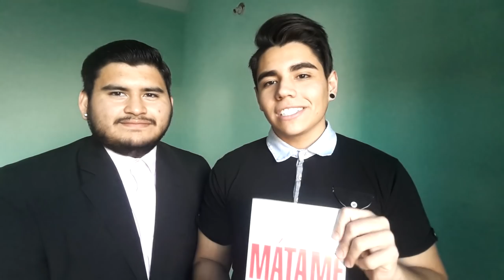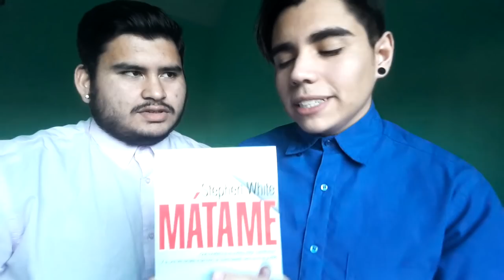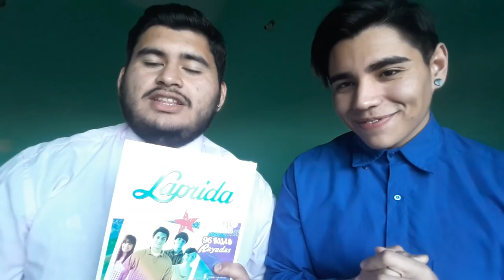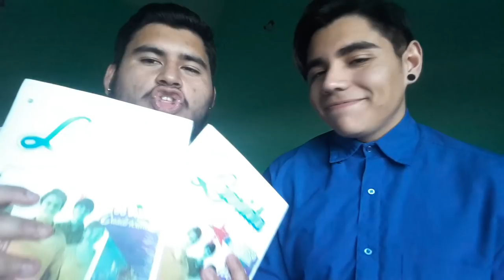LA UNIVERSIDAD | Kapta-2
Que tal amigos? Cómo fin Están? Esperamos que muy bien.
Al fin Nuevo vídeo, tarde pero seguro. He aquí el vlog sobre la Universidad, nos divertimos mucho grabando y editando.
Nos veremos pronto, se vienen cosas nuevas...
Salu2